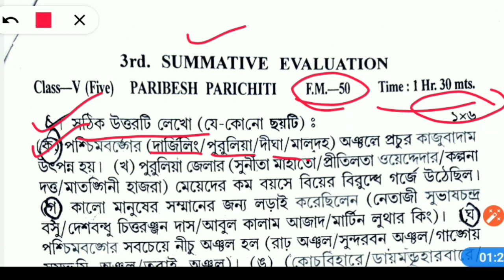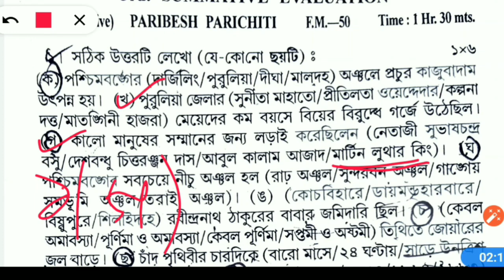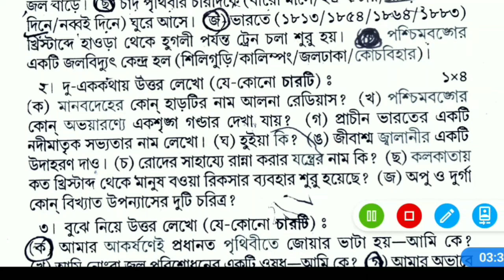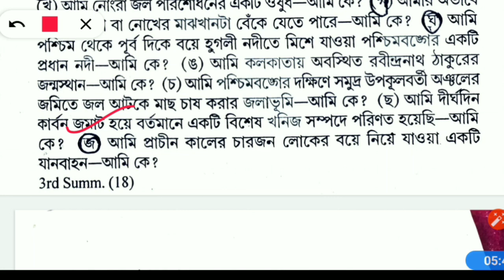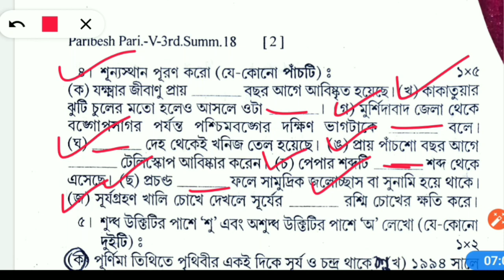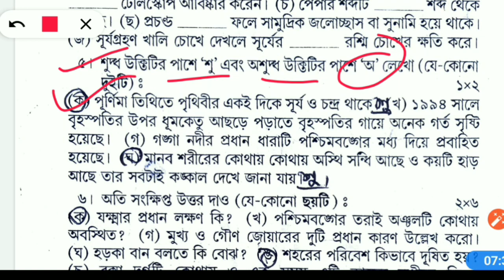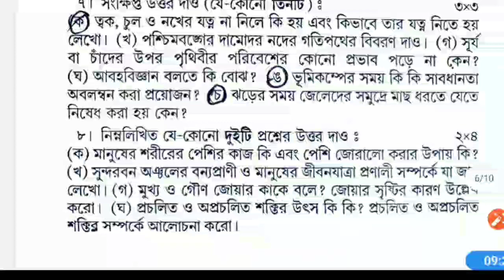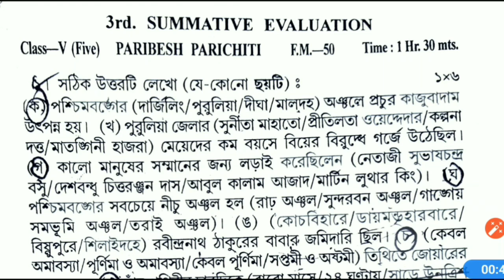Class 5 Poribesh Porichiti Third Summative Evaluation Question Paper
ক্লাস ফাইভের আমাদের পরিবেশ Text বইয়ের ১ থেকে ৯২ পাতা পৰ্যন্ত নোটস এর লিঙ্ক: